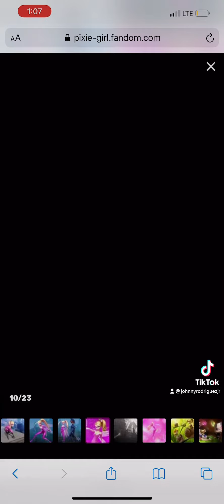Pixie Girl Scenes￼ we might get￼ For The Pixie Girl Trailer in 2022￼